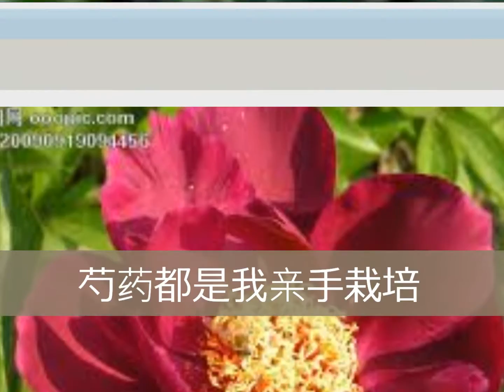来赏芍药－张伊雯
《来赏芍药》　　张伊雯　　词:狄薏　　曲:取自马来西亚民歌
H M Chan：百代78转唱片，编号 36112A，模版编号 PA10106，香港录音。 唱片背面 36112B 为张伊雯的《初恋》。

歌词：
(白)瞧 芍药花全部开放了　你 你为什么还不来呐　难道说你忘了吗　忘了我们的约会了吗
来赏芍药嘿　来赏芍药莫延碍　你难道不明白
枝头芍药已盛开　来赏芍药嘿　来赏芍药莫等待　你难道不理会
芍药多姿又多彩　芍药都是我亲手栽培　芍药都是我亲自灌溉
只有花朵是为了你开　为什么花开呀你还不来　来赏芍药嘿
来赏芍药莫徘徊　你心里要明白　好花不会时常开

来赏芍药嘿　来赏芍药莫延碍　你难道不明白　枝头芍药已盛开
来赏芍药嘿　来赏芍药莫等待　你难道不理会　芍药多姿又多彩
芍药都是我亲手栽培　芍药都是我亲自灌溉　只有花朵是为了你开
为什么花开呀你还不来　来赏芍药嘿　来赏芍药莫徘徊
你心里要明白　好花不会时常开